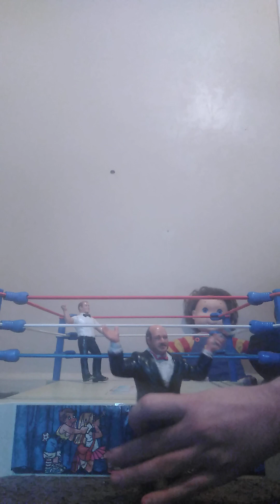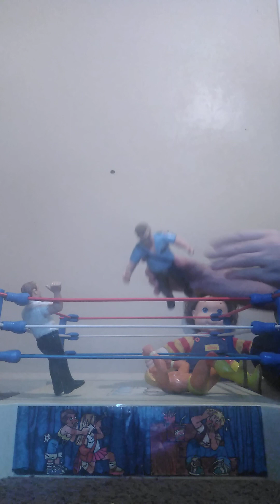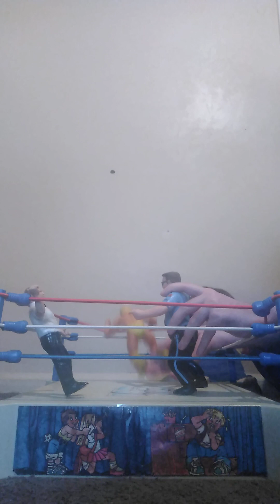LJN Fun Time Wrestling Hulk Hogan vs Big Boss Man!!!